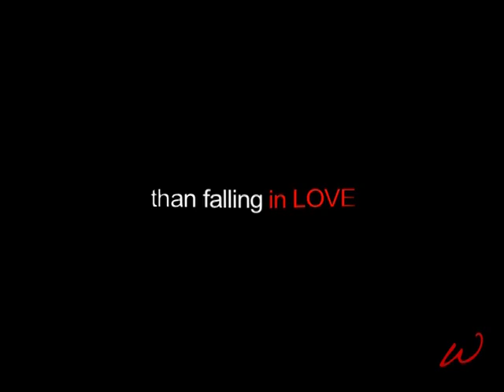Spashley the movie- U R THE ONE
Made this for fun. because i love Gabby & mandy.
Show: south of nowhere.
Music the script & the rescues
I don't own nothing. prod: tom lynch & the n.